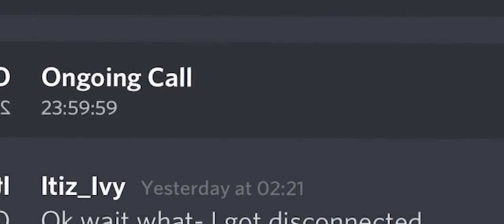24h call challenge with This woman :p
Ok this thing hates me cause ur keeps putting it as untitled video

I remember I owed u guys a video of glee the facility hit due to technical issues it didn’t post and now I had to redo things

Yes yt hates me

Half way through the call THIS MILA purposely DiScOnNeCted cause she thought I was saying good bye to her -_-

Yes I’m still angy with u NOW GIMME UR SNACKS or no birthday present! Oh wiat- I didn’t even give u one this year-

She made me cry like 3 times ;-; however that star star made me cry 5 times cause she didn’t wanna play with us XD I had to fake cry for her to stay in the call D: